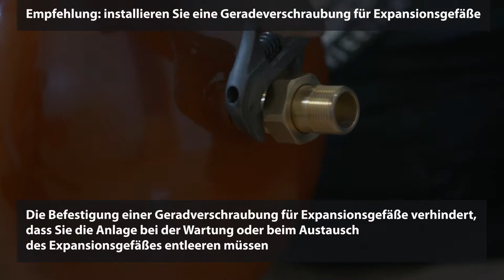Verschraubung für Expansionsgefäße | BONFIX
Expansionsgefäß prüfen? Mit der Ausdehnungsgefäßkupplung können Sie Ihr Ausdehnungsgefäß testen und austauschen, ohne das gesamte Heizsystem entleeren und nachfüllen zu müssen.

Dies ist möglich, weil diese Kupplung sowohl auf der Heizseite als auch am Anschluss an den Expansionsbehälter mit einem Rückschlagventil mit O-Ring-Dichtung ausgestattet ist. Kein Verlust von schmutzigem Heizwasser mehr im Haus, da die Kupplung außen auf der Seite des Ausdehnungsgefäßes zerlegt werden kann. Die dreiteilige Hochleistungskupplung ermöglicht es dem Expansionsgefäß, sowohl beim Einbau als auch beim Ausbau in derselben Position zu bleiben. Dies ist ein großes Plus im Vergleich zu den üblichen zweiteiligen Modellen, bei denen der Mechaniker das Gefäß vollständig um die Kupplung drehen muss montieren. Die Montage ist daher viel einfacher, schneller und natürlich sauberer.

Willkommen auf dem BONFIX YouTube-Kanal. Hier finden Sie nützliche Anleitungen, Tipps und Informationen zu unseren Produkten. 👍🏻

BONFIX ist ein Hersteller von Sanitär- und Industriedruckarmaturen, Pressarmaturen, mehrschichtigen Rohrsystemen, Messinghähnen, Schläuchen, Rohren und Zubehör. Unsere Bonfix-Produkte sind in Baumärkten und im Großhandel in den Niederlanden, Belgien und Luxemburg erhältlich.